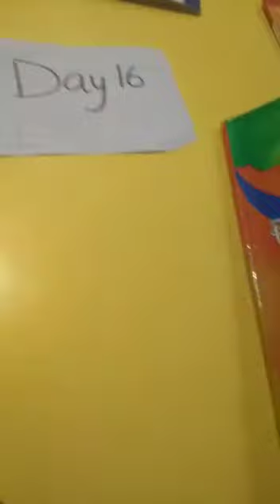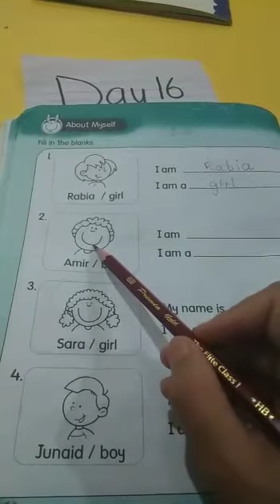Class Prep english lecture 16 part 1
English book work